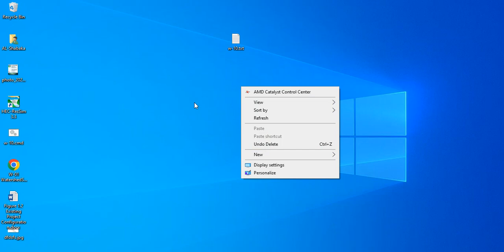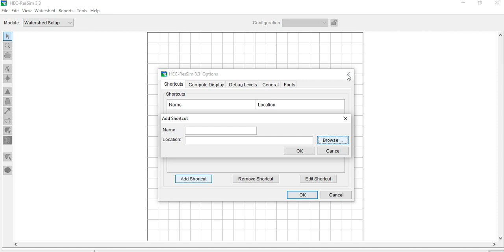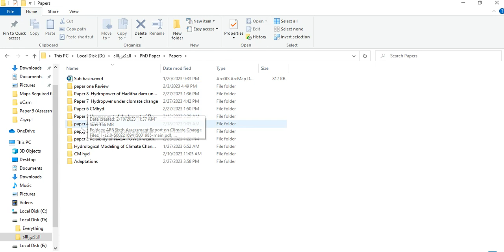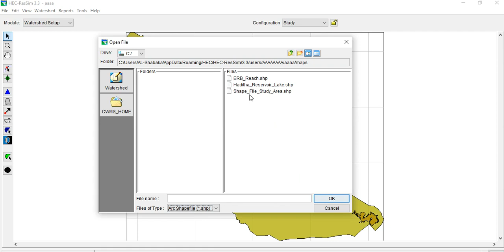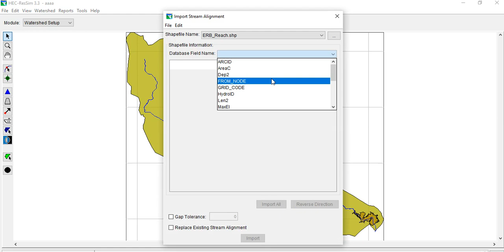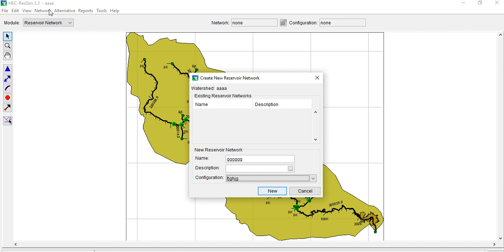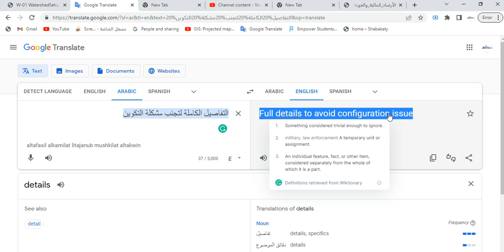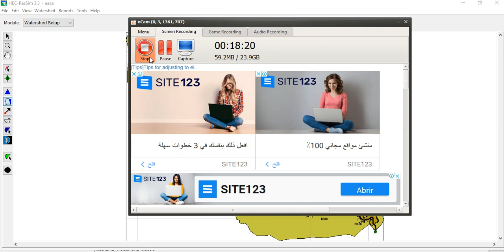Very Important (to avoid configuration issues)while creating a watershed configuration and Network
Very Important (to avoid configuration issues) to create a watershed configuration for an existing project  Create a new Reservoir Network